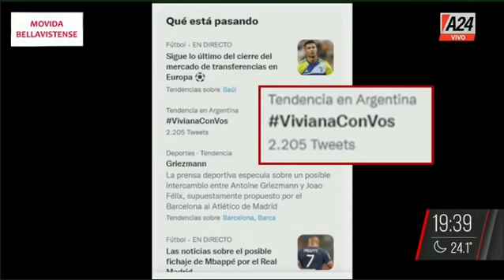Gustavo Valdés con Viviana Canosa en A24